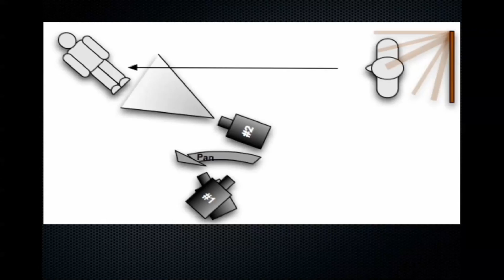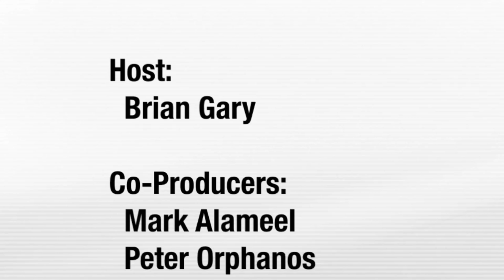The Lean Forward Moment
Brian chats with ﬁlm editor, author and USC ﬁlm professor Norman Hollyn on
essential techniques you need to create engaging content that emotionally connects with your audience.